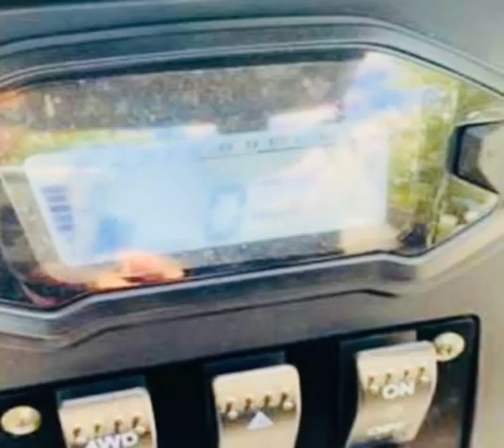2022 BIGHORN 450GVXLT EFI GOLF (Cleveland, Tennessee)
Watson's Automotive & Golf Carts
223 3rd Street SW
Cleveland